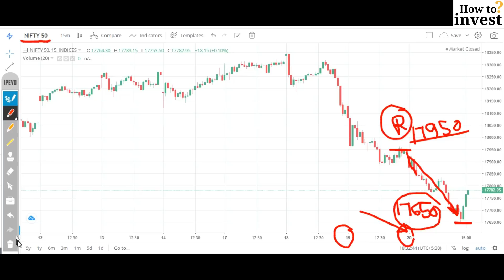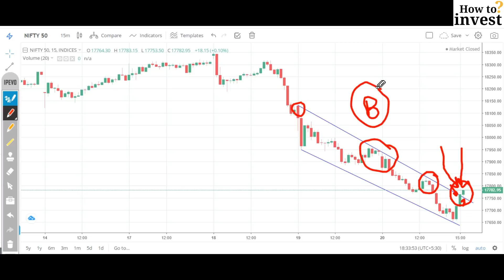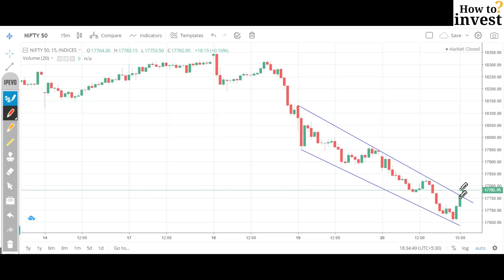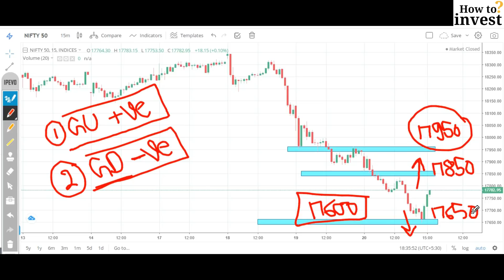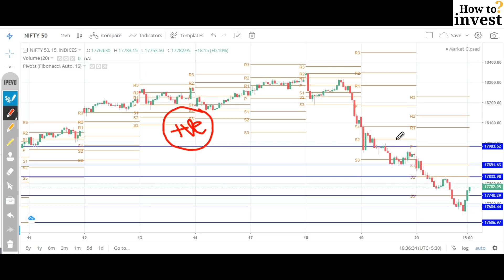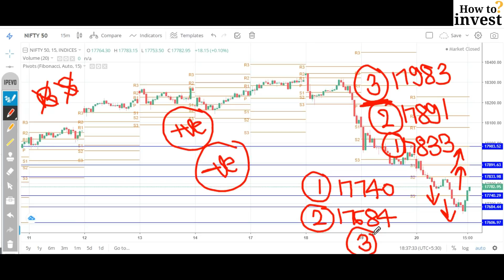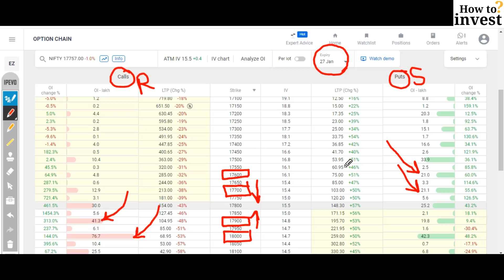Nifty 50 Analysis for Tomorrow 21 January 2022, Episode - 19